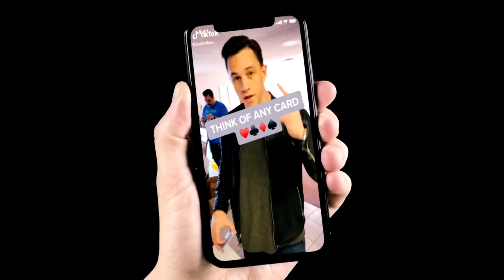Fragment by Abstract Effects